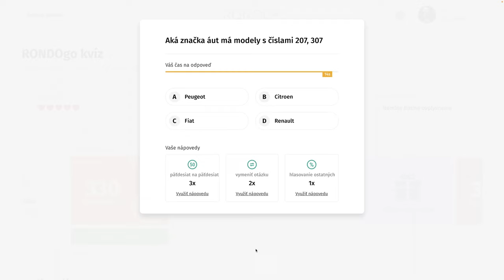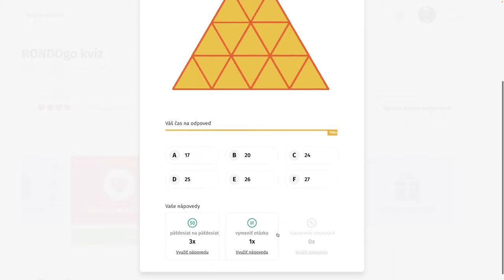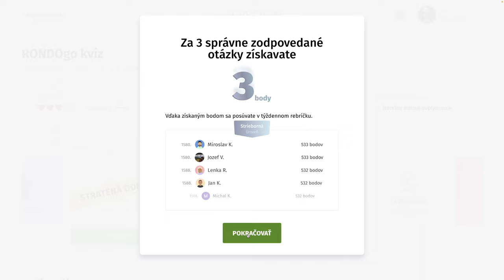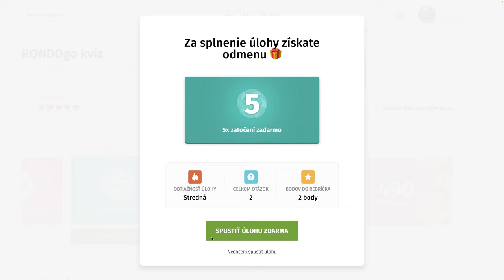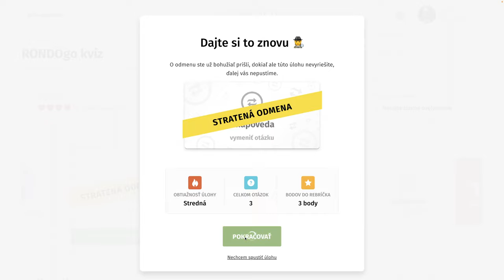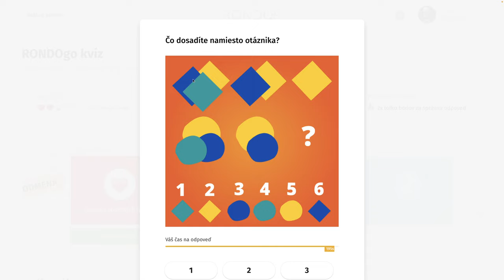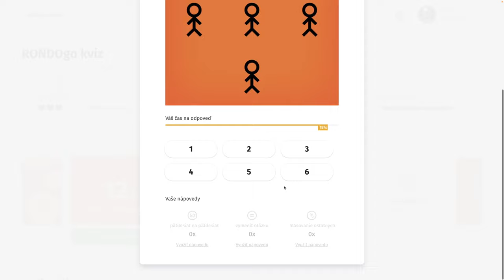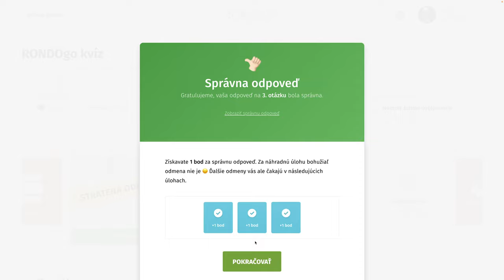RondoGO kvíz - CXV